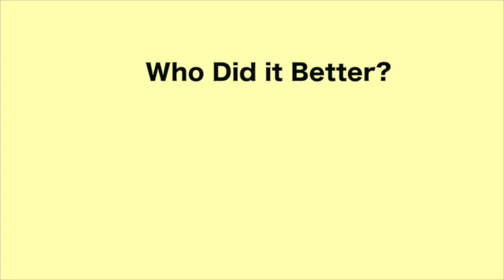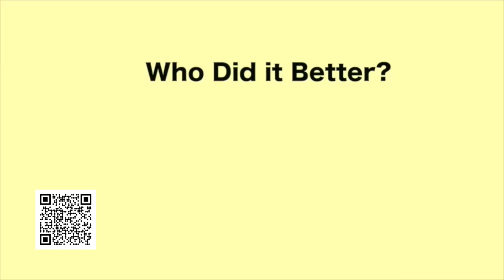Look Me In My Eye Challenge - Who Did It Better?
Fresca Vids is a participant in the Amazon Services LLC Associates Program, an affiliate advertising program designed to provide a means for sites to earn advertising fees by advertising and linking to Amazon.com and affiliate sites.

Go Buy "Eyes" by Skaiwater  - NOW!

Doja Cat - Streets (Live Performance) | Vevo LIFTDoja Cat - Like That (Audio)Doja Cat's Guide to E-Girl Beauty | Beauty Secrets | VogueDoja Cat: Say SoDoja Cat - Boss B*tch (from Birds of Prey: The Album) [Official Music Video]Doja Cat, Tyga - Juicy (Official Video)Doja Cat - "Mooo!" (Official Video)Level Up Challenge challengeKeke do you love me challenge

Dancers (tiktok):
Lola C ♡彡
camy